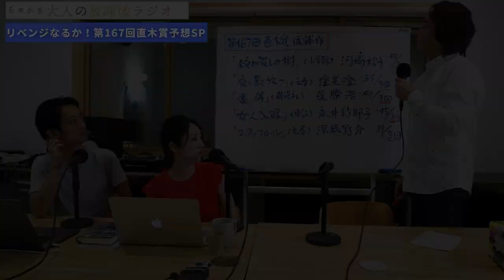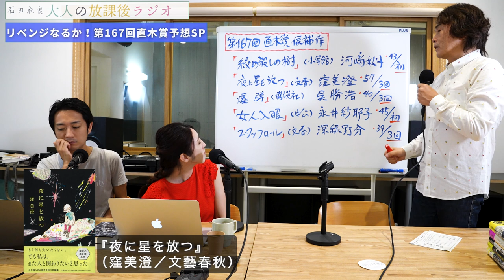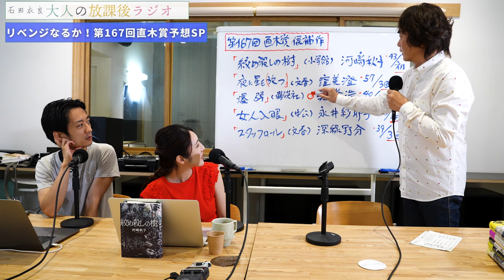［第132回｜前編］第167回直木賞大予想！大本命は〇〇さん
第167回直木賞大予想
前回のリベンジに燃えるオトラジメンバー

ゴリゴリの大本命は
おなじみの〇〇さん

2作同時受賞なら
女性作家の××さん

さて今回は的中するのか？！. 衣良

▼第167回直木賞候補作
『絞め殺しの樹』（河崎秋子／小学館）
『夜に星を放つ』（窪美澄／文藝春秋）
『爆弾』（呉勝浩／講談社）
『女人入眼』（永井紗耶子／中央公論新社）
『スタッフロール』（深緑野分／文藝春秋）

▶︎お便り
お便り「発売日に『禁猟区』を買いました。素敵な作品をありがとうございます」

▶︎ご質問
ご質問①「直木賞を受賞する人は、受賞年代で男女の違いがあるのでしょうか（28歳男性）」

新刊『禁猟区』（集英社）
文庫『不死鳥少年アンディ・タケシの東京大空襲』(毎日出版新聞)
文庫本アンソロジー『本からはじまる物語』(角川文庫)

▶︎『池袋ウエストゲートパーク（IWGP）』シリーズ

84年に成蹊大学を卒業後、広告制作会社勤務を経て、フリーのコピーライターとして活躍。97年「池袋ウエストゲートパーク」でオール読物推理小説新人賞を受賞し作家デビュー。2003年「4TEEN フォーティーン」で直木賞を受賞。06年「眠れぬ真珠」で島清恋愛文学賞、
13年「北斗、ある殺人者の回心」で中央公論文芸賞を受賞。『アキハバラ＠DEEP』『美丘』など著書多数。最新刊『獣たちのコロシアム 池袋ウエストゲートパークXⅥ』（文藝春秋）。

【目次】
00:00 OP
00:15 スタート
02:45 『絞め殺しの樹』（河崎秋子／小学館）
04:11 『夜に星を放つ』（窪美澄／文藝春秋）
05:15 オトラジメンバーの感想
07:01 『爆弾』（呉勝浩／講談社）
08:54 『女人入眼』（永井紗耶子／中央公論新社）
09:43 『スタッフロール』（深緑野分／文藝春秋）
10:48  5作品の評価
14:00 お便り「発売日に『禁猟区』を買いました。素敵な作品をありがとうございます」
14:48 ご質問①「直木賞を受賞する人は、受賞年代で男女の違いがあるのでしょうか（28歳男性）」
17:25 後編もお楽しみに
18:44 おまけ映像